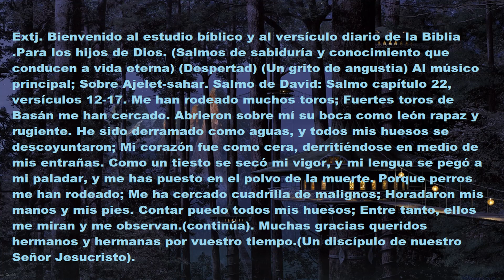Salmo 22 versículos 12-17 Salmos de sabiduría y conocimiento que conducen a vida eterna (Despertad)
Escriban sus preguntas y respuestas en los comentarios del texto diario que se subirá cada dia. Bienvenido al estudio bíblico y al versículo diario de la Biblia .Para los hijos de Dios. (Salmos de sabiduría y conocimiento que conducen a vida eterna) (Despertad) (Un grito de angustia) Al músico principal; Sobre Ajelet-sahar. Salmo de David: Salmo capítulo 22, versículos 12-17. Me han rodeado muchos toros; Fuertes toros de Basán me han cercado. Abrieron sobre mí su boca como león rapaz y rugiente. He sido derramado como aguas, y todos mis huesos se descoyuntaron; Mi corazón fue como cera, derritiéndose en medio de mis entrañas. Como un tiesto se secó mi vigor, y mi lengua se pegó a mi paladar, y me has puesto en el polvo de la muerte. Porque perros me han rodeado; Me ha cercado cuadrilla de malignos; Horadaron mis manos y mis pies. Contar puedo todos mis huesos; Entre tanto, ellos me miran y me observan. (Continúa) Gracias queridos hermanos y hermanas por vuestro tiempo🧡.  (Un mensajero del Dios verdadero Jehová y discípulo de nuestro Señor Jesucristo)